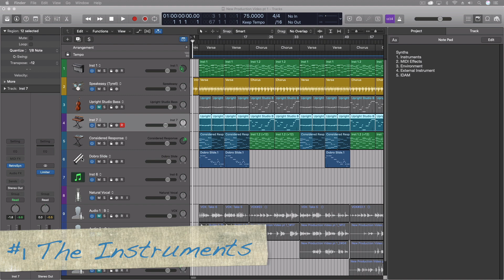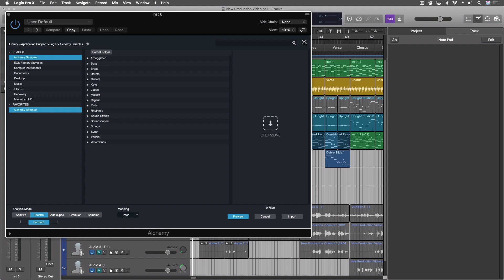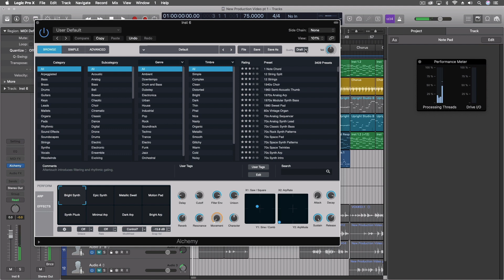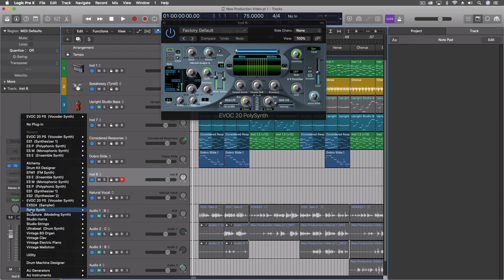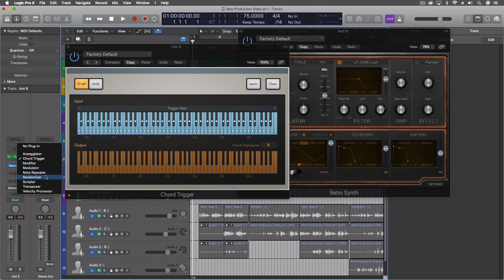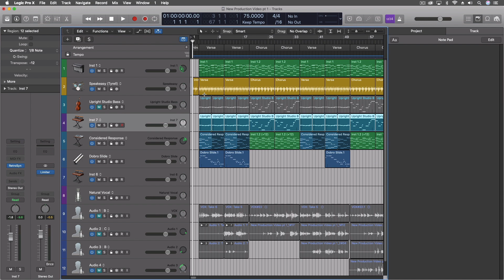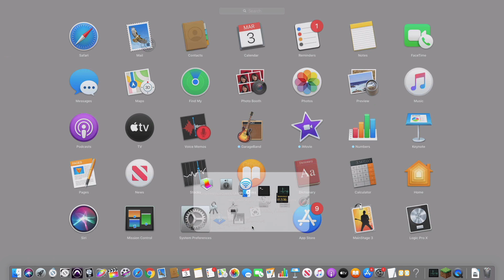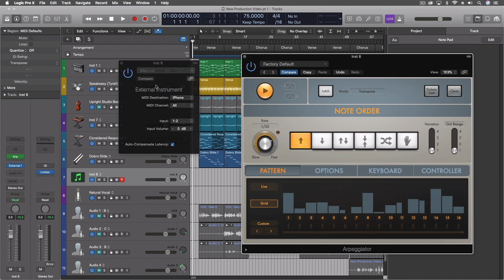Top 5 Reasons to Use Logic Pro | Synth Edition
Here is the next video in the series covering the top five things about Logic X in various areas. What did I miss?